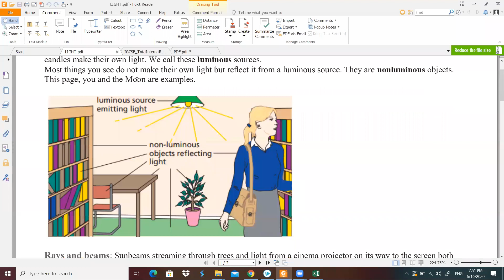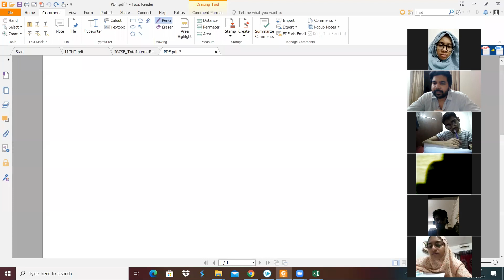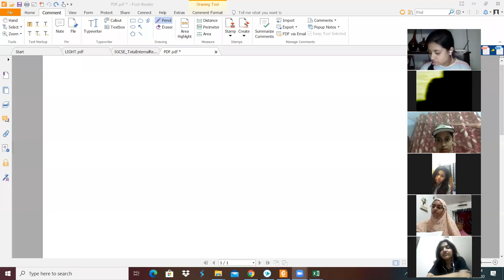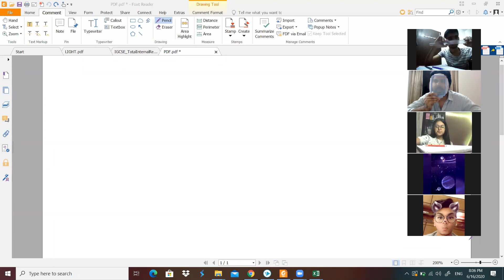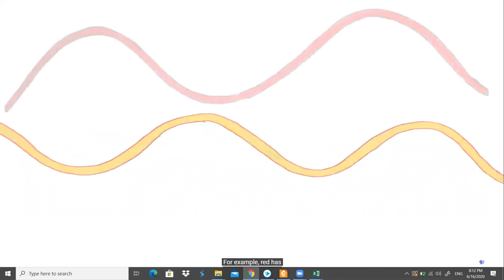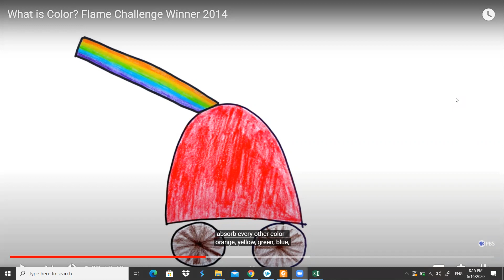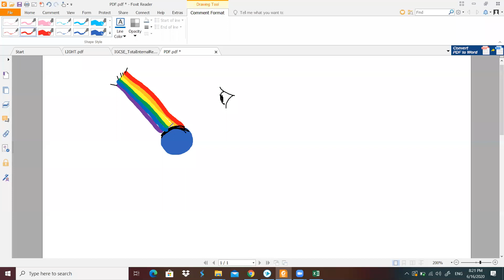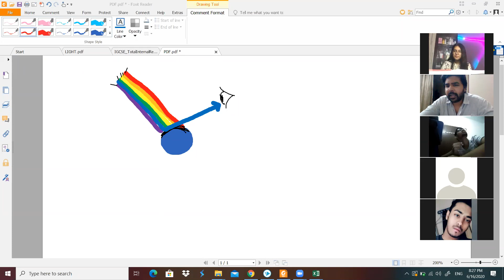Light and Colour